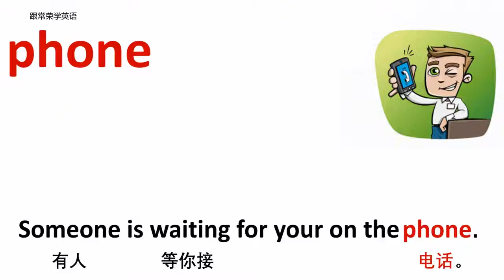我的家 phone 电话 牛津初高中小学少儿童英语单词和例句子 4K